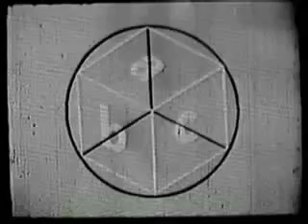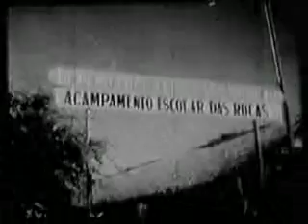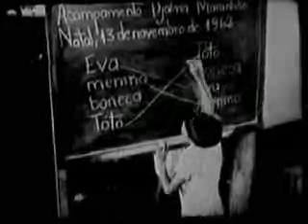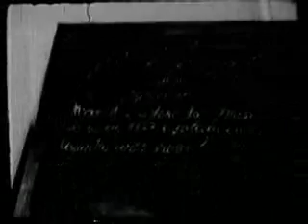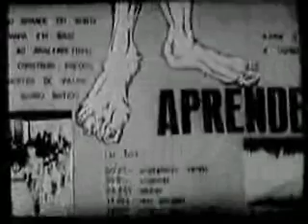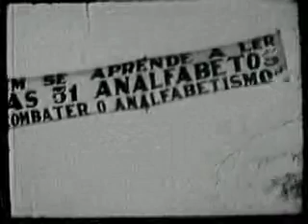De Pé no Chão também se Aprende a Ler - Filme DHnet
Campanha de Educação Popular levada a cabo em Natal, RN, pelo prefeito Djalma Maranhão, morto no seu exilio uruguai.